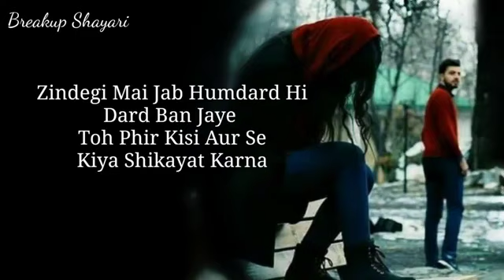Papa Whatsapp Status | Maa Father Sad Whatsapp Status | Miss You Papa ||(5)